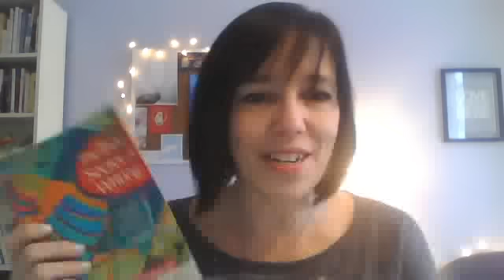Gardening, Softening and Being Where We Are: BTS Jamie Ridler Studios 21 Feb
Every weekday morning creative living coach Jamie Ridler invites you Behind the Scenes at her studio. Today: thoughts of softening inspired by the rain, learning from guitar and gardening about pace and being where we are.